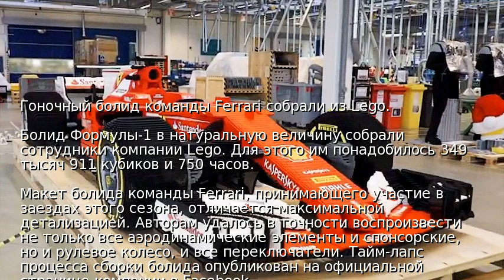Гоночный болид команды Ferrari собрали из Lego